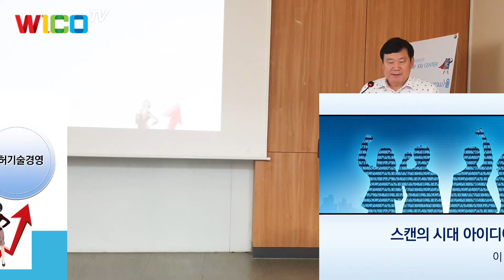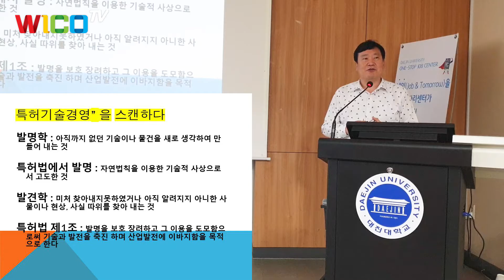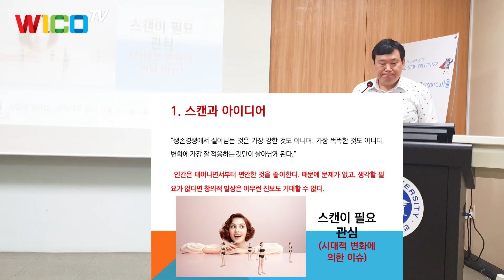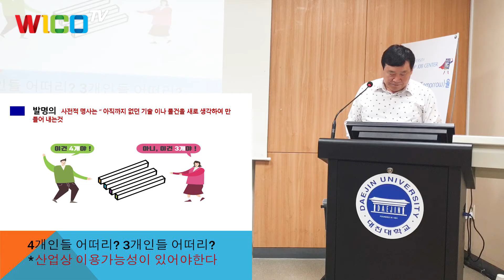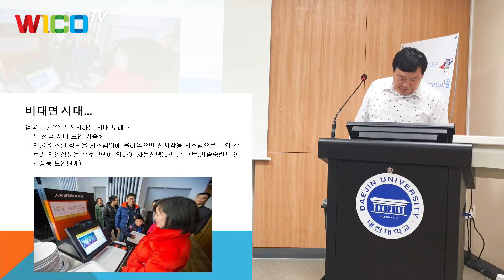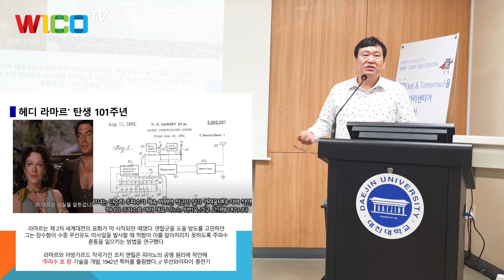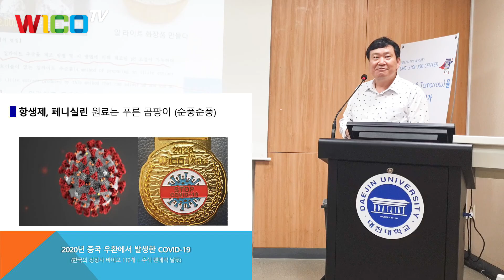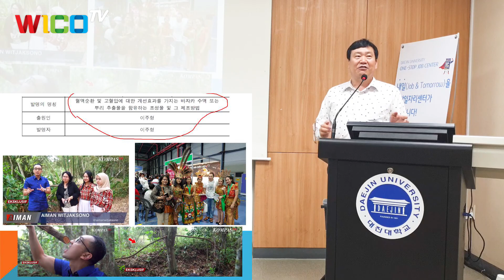[특허기술경영] 2강 - 특허기술경영의 이해, 스캔시대의 아이디어 전략 (200909)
안녕하세요!
공주대학교 테크노융합대학원 이주형 교수님의 2강 입니다.

특허기술경영의 이해, 스캔시대의 아이디어 전략!_200909